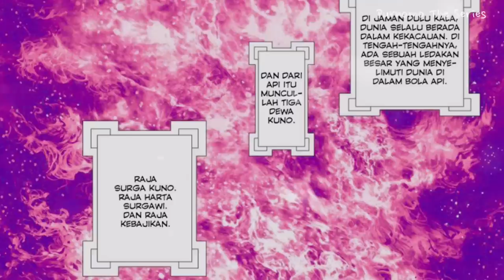WUKONG HAJAR DEWA KUNO TERKUAT!! XI XING JI SEASON 5 PART 2 MANHUA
WUKONG HAJAR DEWA KUNO TERKUAT!! XI XING JI SEASON 5 PART 2 MANHUA SUB INDO

Judul Film : Xi Xing Ji
Season      : Season 5
Episode     : 2 MANHUA